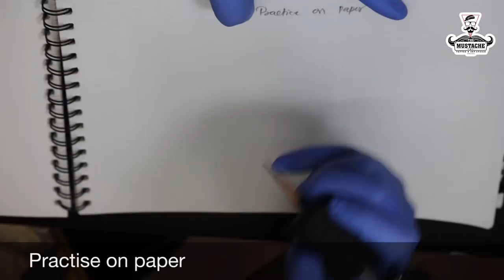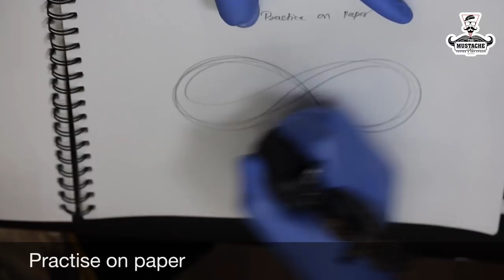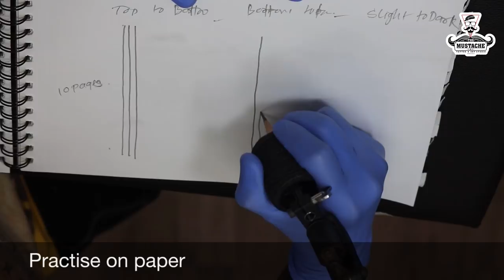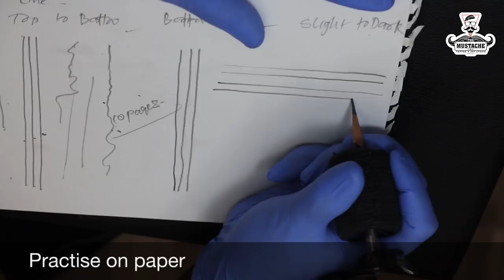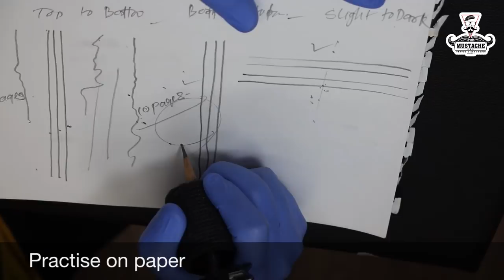How to Tattoo: How to improve your tattoo line work | Tattoo Tutorial - Part - 10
Tattoo tutorial part - 10
tattoo needle - 5 round needle
Tattoo machine - Cheyenne pen machine
Power supply - atom (critical)
mazic tape , heal it , a and d ointment , tissue , heal it bottle , dental clean pepper , ink caps , Glowes , glass of water

music thank you so much good music